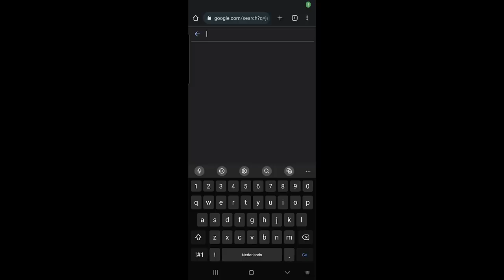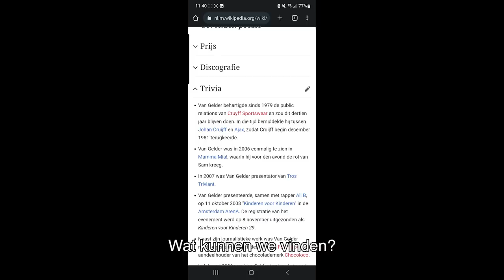Njits is de pitbull van Tsjechië | NJITS #4 | NPO 3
Njits is benieuwd naar zijn bekendheid in Nederland. Hij heeft gehoord dat zijn shirts nog steeds gekocht worden bij FC Utrecht. Kloppen deze geruchten? Of wordt hij keihard teleurgesteld?

In deze serie volgen we het karakter Njits, de uitgerangeerde profvoetballer in zijn zoektocht naar het Oranjegevoel met niets vermoedende mensen, bekend én onbekend. Elke aflevering onderzoekt Stijn een ander aspect van het Nederlandse voetbalgevoel: De oranjefans, de oranjeliedjes, de oranjegadgets, de 17 miljoen bondscoaches, de (oud)-internationals en de voetbal journalistiek & tv-programma’s.